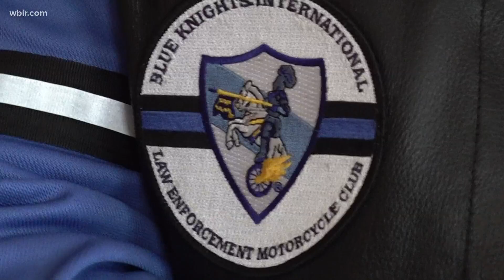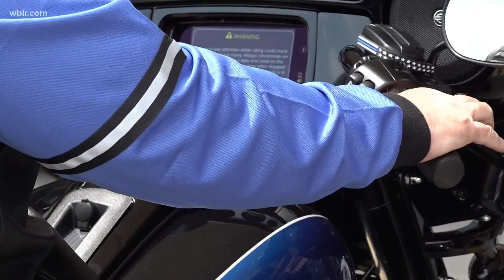Motorcycle clubs speak after shooting involving members of some groups Friday night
Police said a 46-year-old man and a 30-year-old man were killed in the parking lot of Hatmaker's Bar and Grill Friday night.